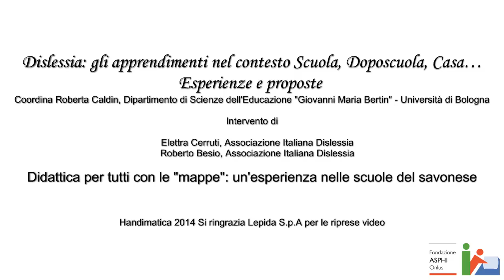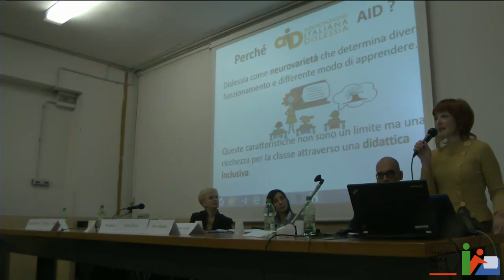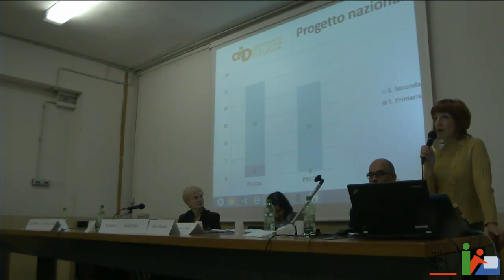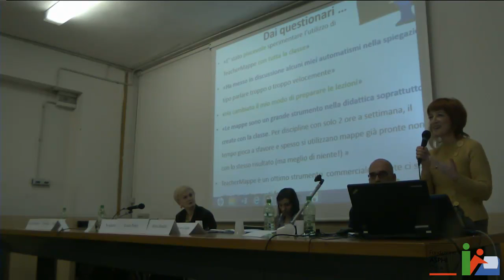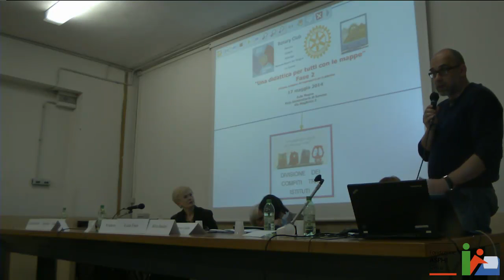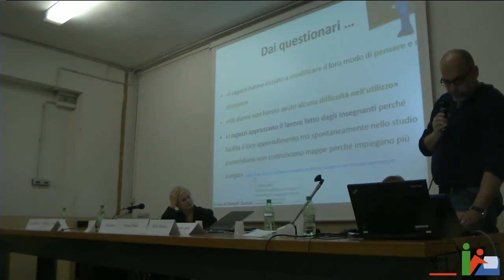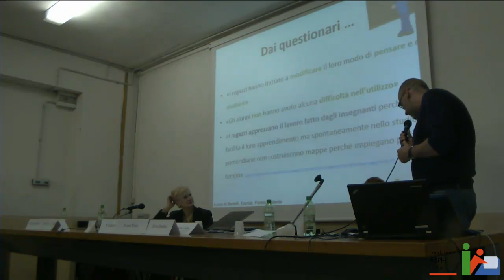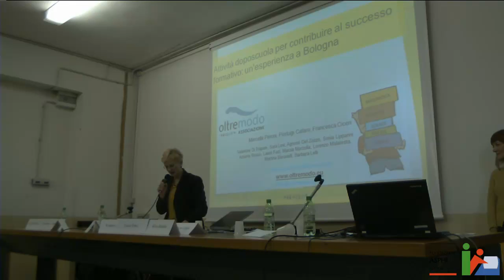Didattica per tutti con le mappe: una esperienza nelle scuole del savonese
Elettra Cerruti, Associazione Italiana Dislessia
Roberto Besio, Associazione Italiana Dislessia
Handimatica 2014 Convegno Dislessia: gli apprendimenti nel contesto Scuola, Doposcuola, Casa… Esperienze e proposte
Coordina Roberta Caldin, Dipartimento di Scienze dell’Educazione “Giovanni Maria Bertin” – Università di Bologna

Lo sviluppo tecnologico degli ultimi anni è segnato dall’evoluzione continua dei dispositivi digitali, sempre più piccoli, potenti e mobili che possono scrivere sotto dettatura e leggere in più lingue. Accanto alle pratiche più tradizionali, si aprono nuove possibilità di partecipazione e inclusione scolastica, da parte di tutti gli alunni, compresi quelli con bisogni educativi speciali. Quali sono le opportunità e/o i rischi per gli alunni/studenti con Disturbi Specifici di Apprendimento? Questo incontro intende fare il punto sulla situazione attuale e ipotizzare linee di sviluppo future a partire dalle esperienze in corso.

Il seminario si rivolge in modo particolare a tutti coloro che sono interessati a conoscere le opportunità che le ICT possono offrire nei diversi contesti di vita.
Per altri inverventi e materiali del convegno si vada alla pagina